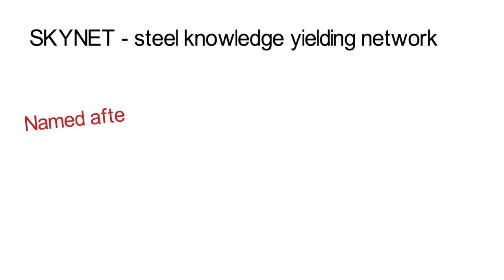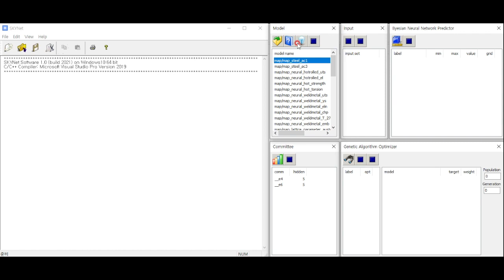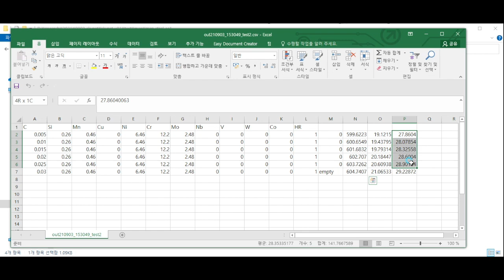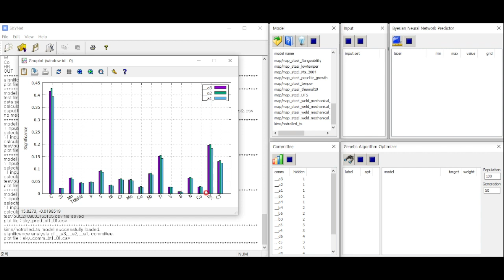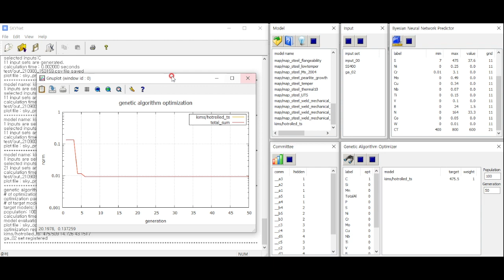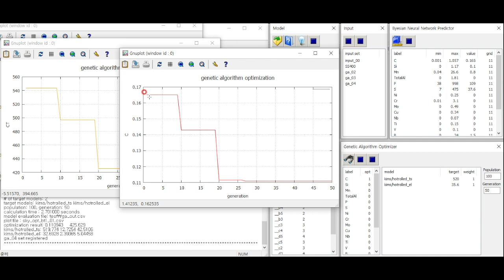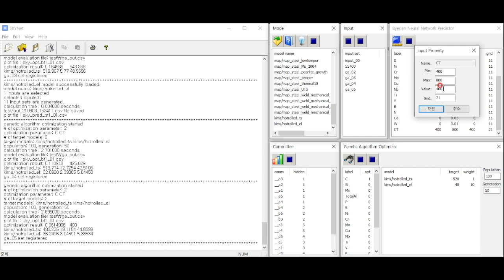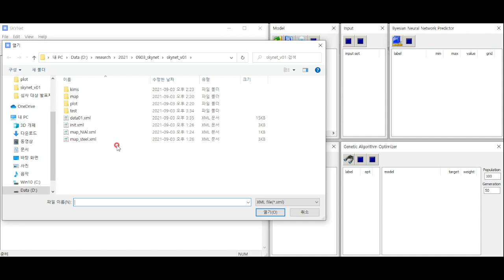Using trained neural networks - SKYNET, by Jae-Hoon Jang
Many models for the estimation of the mechanical properties of metals have been created over the last few decades. Here, Dr Jae-Hoon Jang shows how to use these models with ease, because of the graphical user interface he created. The method enables the exploitation of models based on Bayesian neural networks.

This program - Steel Knowledge-Yielding Network (SKY net) - is a graphical user interface intended for easy to use of arbitrary bayesian artificial neural networks within MAP library.
Using this program, the following three items can be checked.
1. Significance for each input of each model can be visualised,
2. The changes of the result value, uncertainty, and noise as a function of input variables,
3. An optimised input value that derives a result close to the target value using the genetic algorithm.

Each model included in this program was built using Bigback5 code created by David MacKay.